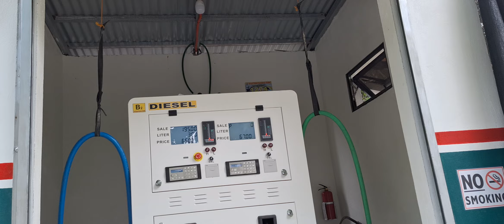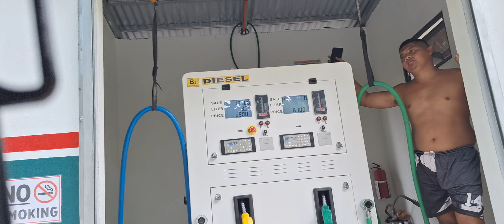ON THE WAY TO MARKET OF BANSUD CITY. KFBC STEP 2O24